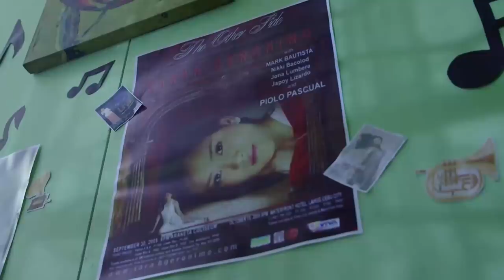Zephanie dreams of being a famous singer like Sarah Geronimo | MMK (With Eng Subs)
Zephanie (Yesha Camile) decides to try out singing when her family convinces her that she has the talent. (With English Subtitles)